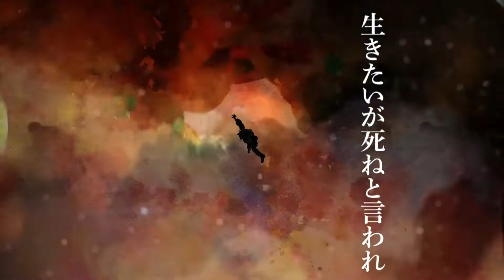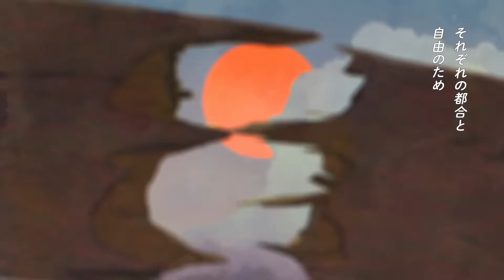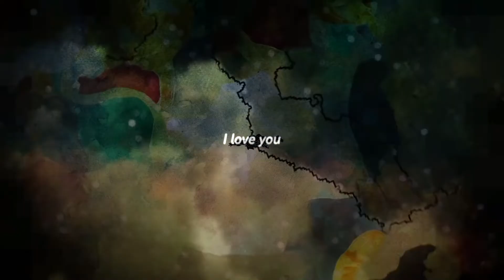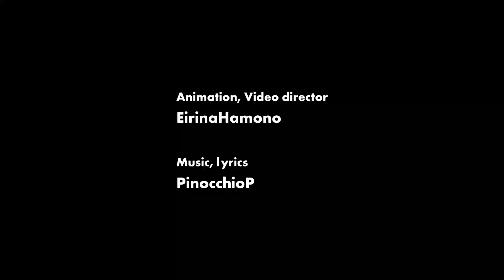【FUKASE 】 ノンブレス・オブリージュ - Non-Breath Oblige 【Vocaloidカバー】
息が詰まる息が詰まる息が詰まる息が詰まる
息が詰まる
息を止める息を止める息を止める息を止める
息を止める息を止める息を止める
Tuning/mix: mwa
programs used: vocaloid 5, filmora, audacity
Vocals: Fukase_jp_normal,Fukase_jp_soft, galaco red, mikuv4x dark + harms from the off vocal folder